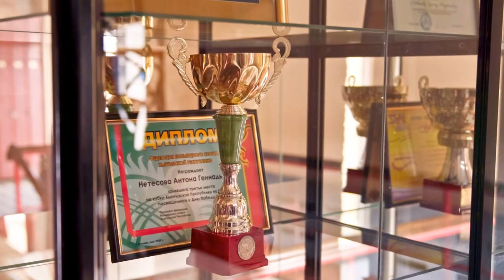Дзюдо. Чемпионат Кыргызстана-2022. Категория до 60 кг.